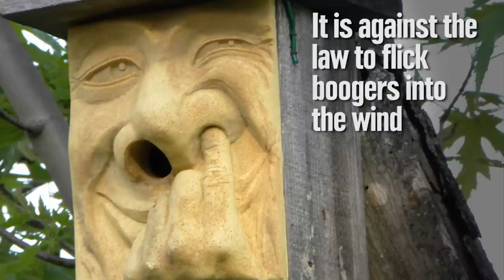Crazy Laws in the U.S.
These laws just don't make sense anymore.

"Commercial Fishing Vessel Named South Bay, Morror Bay, CA" by Mike Baird

"Gang Member in a Bullet Proof Vest" by Tom Antos/Shutterstock

"Groom and Two Bride Figurines on Top of Wedding Cake" by Mincemeat/Shutterstock

"Burning and Hitting cell phone with a hammer, slow motion" by VIA Films